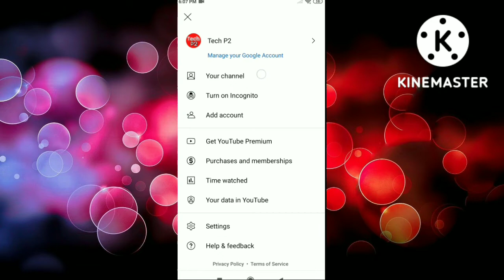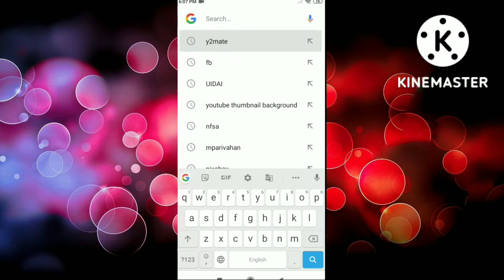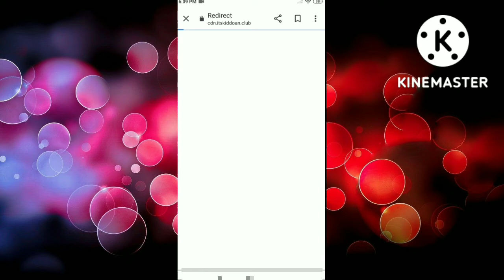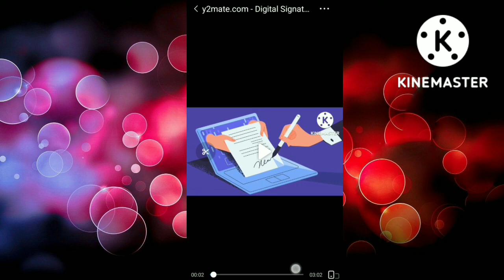YouTube Video Gallery Me Download Kaise kare ll How To Download YouTube Video In Gallery ll Tech P2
YouTube Video Gallery Me Download Kaise kare